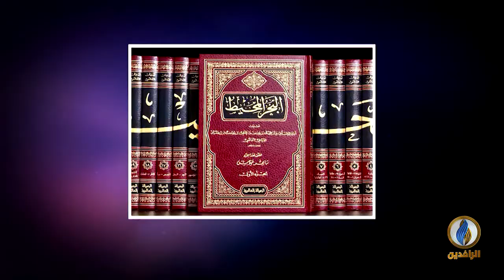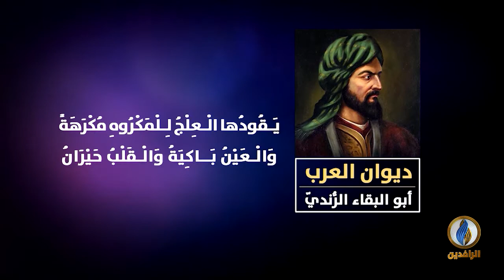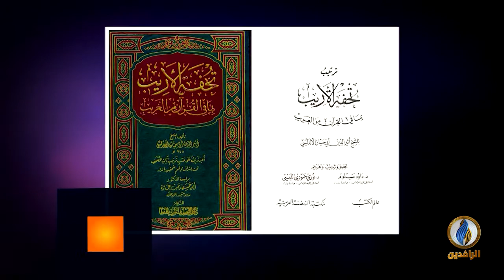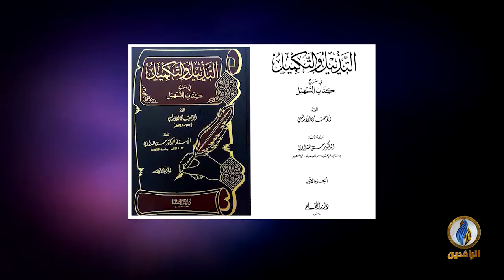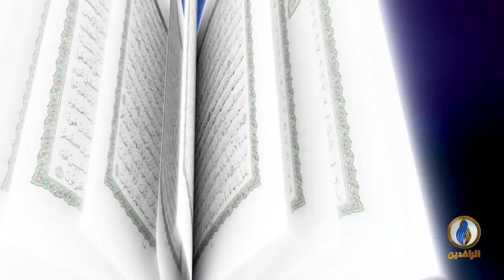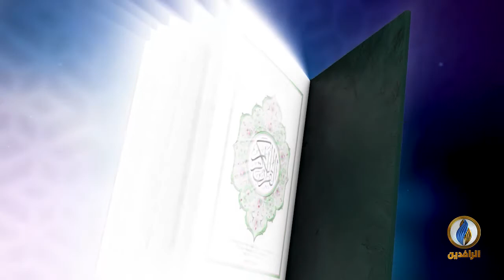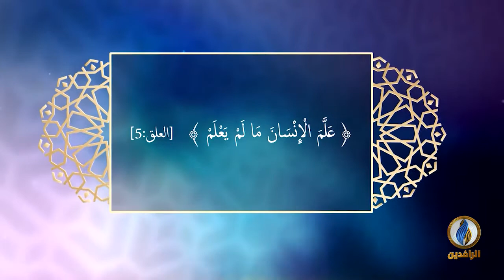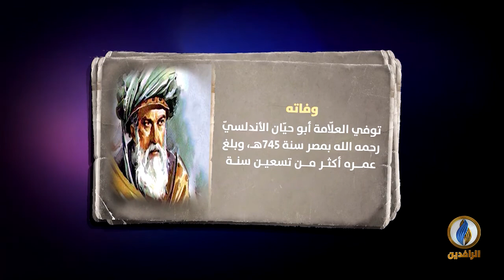لسان_العرب | أبو حيّان الأندلسيّ.. العالم الموسوعيّ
ضيوف الحلقة:
ضيف الحلقة:
أ.د. أحمد بخيت - أستاذ اللغة العربية في جامعة غيرسون التركيّة
أ.م.د. منجي العمري - الأستاذ المساعد في قسم اللغة العربية في جامعة منوبة
ــــــــــــــــــــــــ

تقديم:
نصير محمد
ـــــــــــــــــــــــ
حساب قناة_الرافدين على تويتر